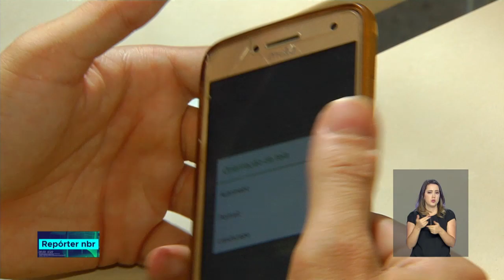Bibliotecas públicas do país terão acervo digital para e-books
REPÓRTER NBR -09.07.18: o edital Bibliotecas Digitais vai destinar R$2 milhões para a criação de bibliotecas digitais integradas à 20 bibliotecas públicas estaduais ou municipais do país.